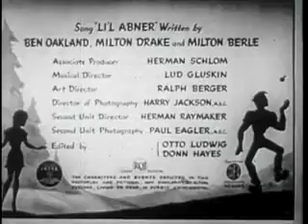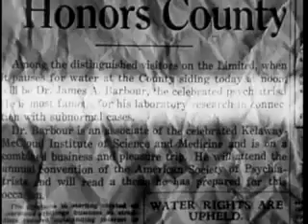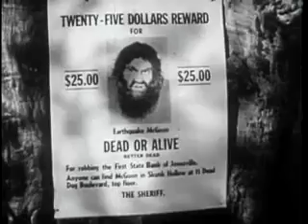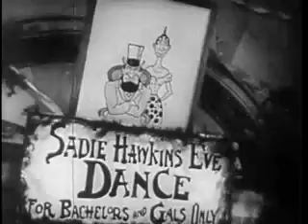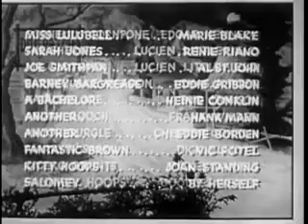lil abner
Film based on the comic strip by Al Capp. Dogpatch comes to life with Buster Keaton, Edgar Kennedy and more.

Run time 1:11:08
Production Company Vogue Productions